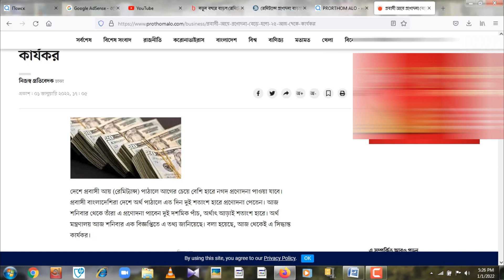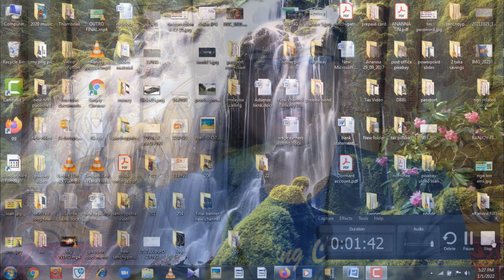নতুন বছরে প্রবাসীদের জন্য প্রধানমন্ত্রীর উপহার | প্রবাসীদের পাঠানো রেমিটেন্সে প্রণোদনার টাকা বাড়লো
- it’s free
Take care,
Ranjoy Das